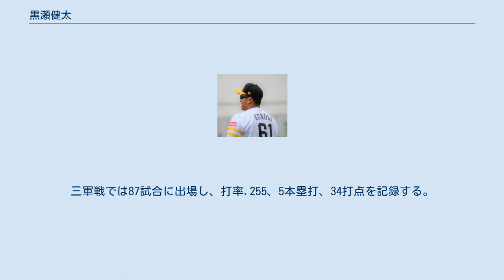黒瀬健太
黒瀬 健太（くろせ けんた、1997年8月12日 - ）は、大阪府泉南市出身のプロ野球選手（内野手・育成選手）。
右投右打。
 新家小学校1年から新家スターズで外野手として軟式野球を始めて同年中に捕手へ転向し、泉南市立一丘中学校では「貝塚ヤング」に所属した。
 初芝橋本高校に進学し、1年生からベンチ入りし、秋からは正捕手となる。
2年生秋の和歌山県大会ではベスト4、3年生夏は3回戦敗退で甲子園出場はなかった。
 2015年のプロ野球ドラフト会議で福岡ソフトバンクホークスから5巡目で指名され、11月20日に契約金3.500万円、年俸500万円（金額は推定）で契約合意に達し、入団した。
 2016年は二軍公式戦において15試合の出場し、打率.186。
三軍戦では71試合に出場、打率.209、2本塁打の成績を残す。
 2017年2月25日、宮崎春季キャンプにおいて打撃練習中に負傷し、宮崎市内の病院で「右母指基節骨骨折」と診断され、同月27日に手術を行ったと発表された。
5月6日に行われた三軍戦で復帰し、6月22日のウエスタン・リーグ・対広島東洋カープ戦で二軍公式戦に出場する。
同年も一軍公式戦の出場機会は得られなかったが、二軍公式戦に22試合出場し、打率.172、2打点、三軍戦では、47試合に出場し、打率.244、5本塁打、26打点の成績を残す。
10月19日、11月25日から台湾で開催される2017アジアウインターベースボールリーグにおいて、NPBウエスタン選抜に選出された。
12月3日の対JABA選抜（日本社会人野球代表）戦で守備で牽制の際に走者と交錯し負傷交代する。
頭部打撲による脳震盪の恐れがあり、12月5日に帰国して検査を受けることとなった。
 2018年も一軍公式戦の出場はなく、10月4日に戦力外通告を受けるが、11月20日に育成選手として再契約された。
 2019年、二軍公式戦に16試合出場。
三軍戦では87試合に出場し、打率.255、5本塁打、34打点を記録する。
 2020年、二軍公式戦に11試合出場し、三軍戦では48試合に出場し、打率.328、8本塁打、23打点の成績を残す。